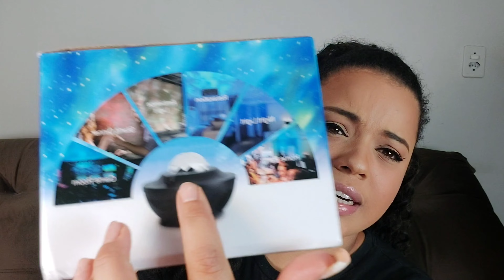PROJETOR GALAXY VALE A PENA ? starry light projetor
Nesse vídeo te conto o que eu achei desse produto que da o que falar , nesse review te falo minha opinião sincera , esse projetor galaxy entrega os efeitos que vemos nas propagandas? vou te contar isso nesse vídeo,  nessa análise completa
starry light projetor unboxing